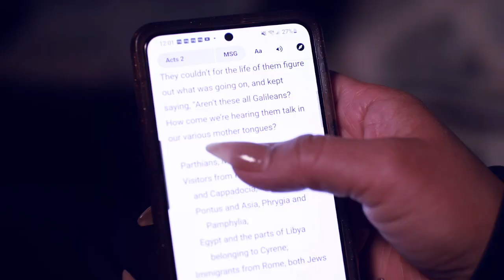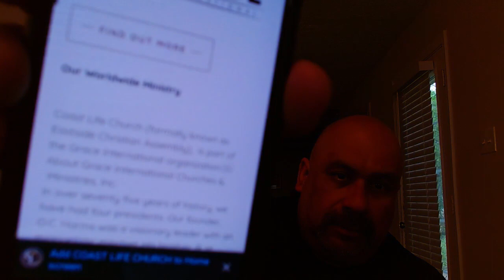RBT 816 - Speaking life or death